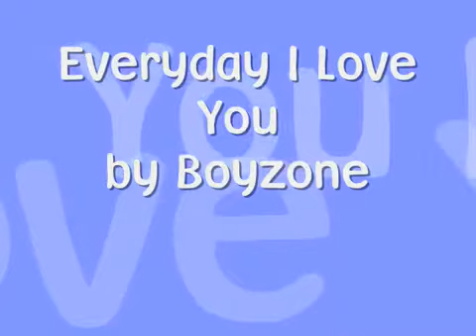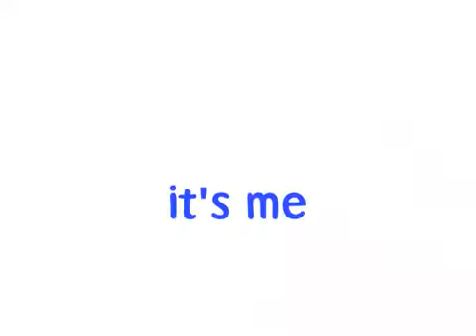EVERYDAY I LOVE YOU (To Edward Joseph Cinco McCoy)- Boyzone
Time flies
I always remember you as a tiny baby I used to carry and hold in my arms.
I’d never stopped thinking and loving you in my heart
I miss you a lot
Hope to see you in better days EJ
LUV YAH😘